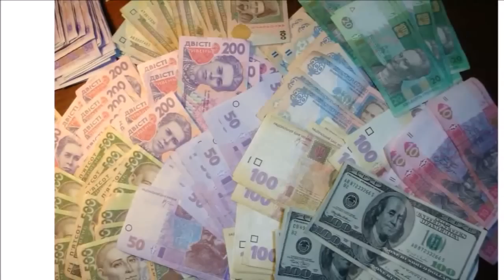Black credit card